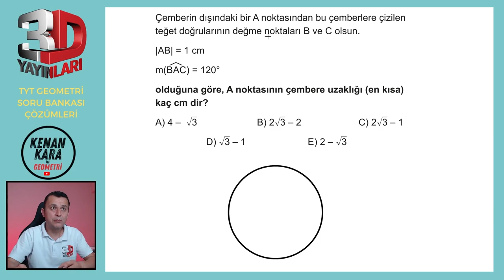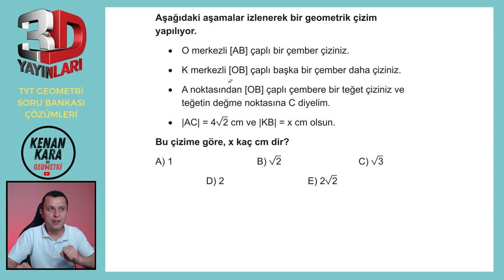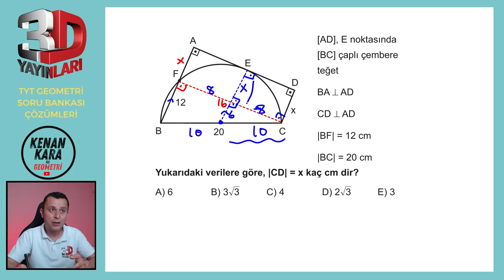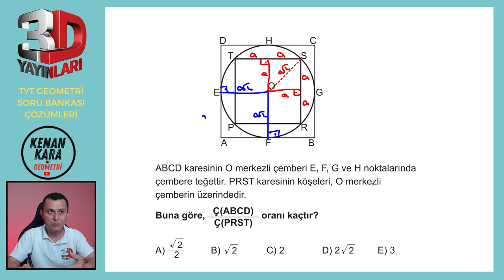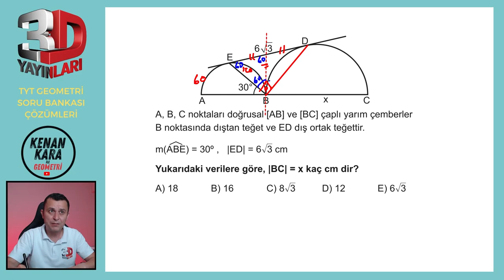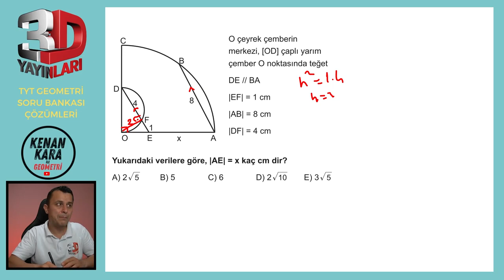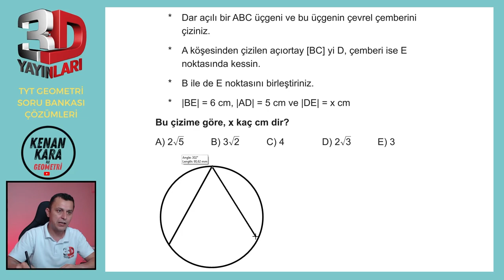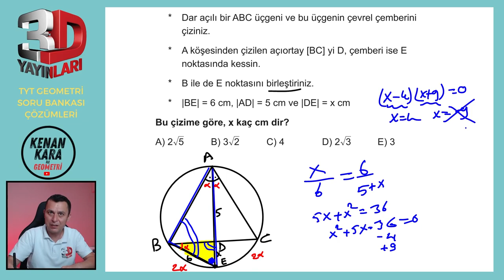BÖLÜM 3 | TEST 11 | Çemberde Uzunluk-6 | 3D TYT GEOMETRİ SORU BANKASI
3D TYT Geometri Soru Bankası kitabındaki (2023 basım) Çemberde Uzunluk konusundaki Test 6'nın çözümü